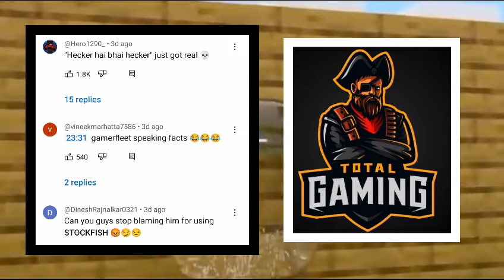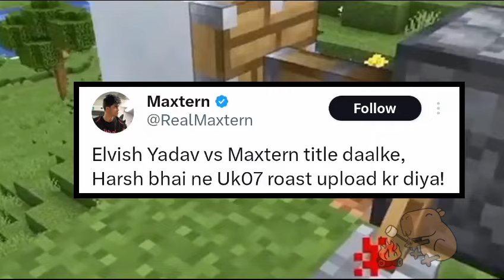Elvish yadav reacts on harsh beniwal roast video 😱 | total gaming exposed 😱